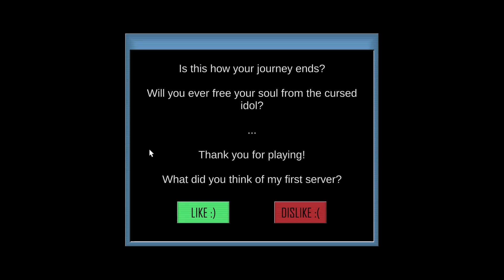Netgame Adventure - WARNING: This Game is Creepy!